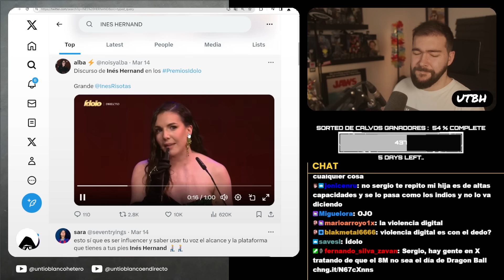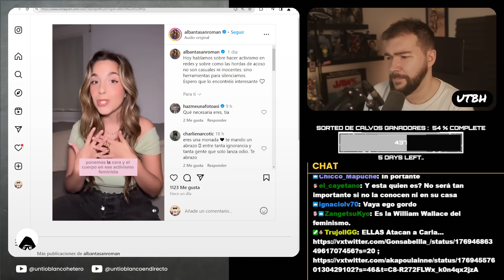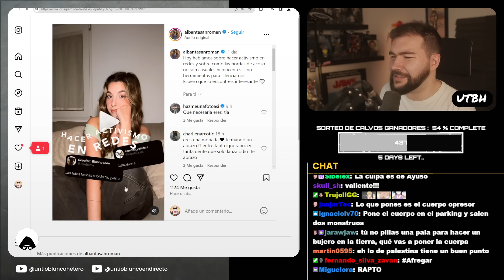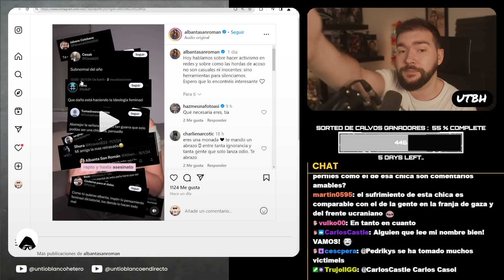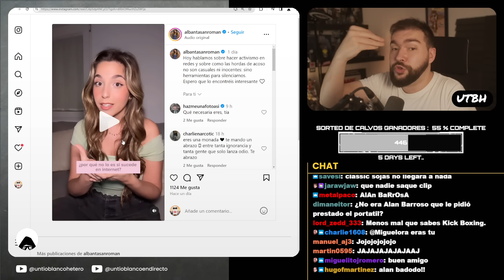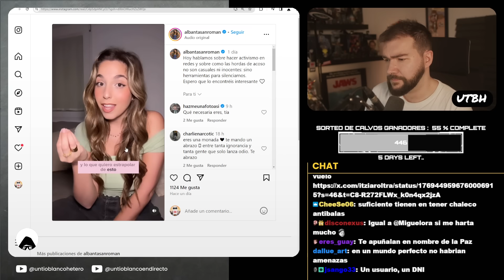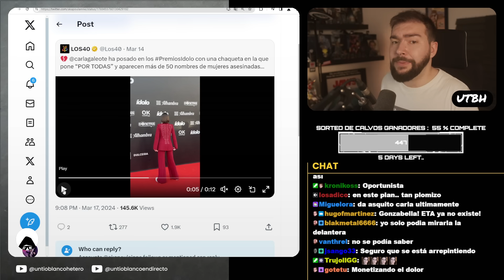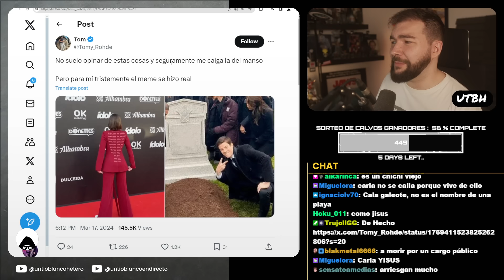ESTA CHICA VALIENTE PONE SU CUERPO por TODOS VOSOTROS | UTBED